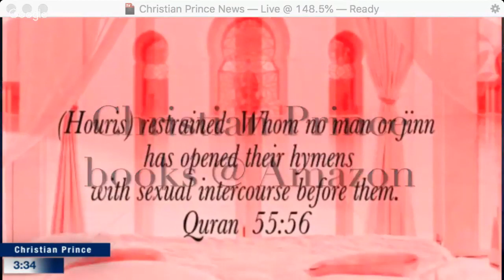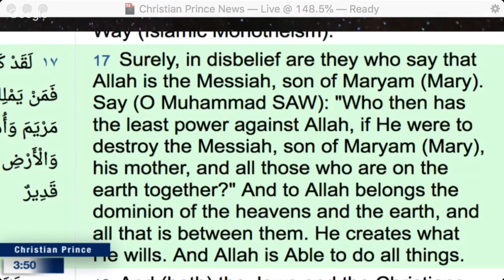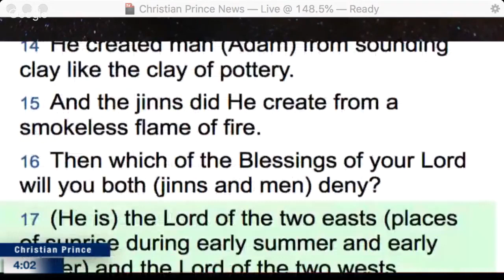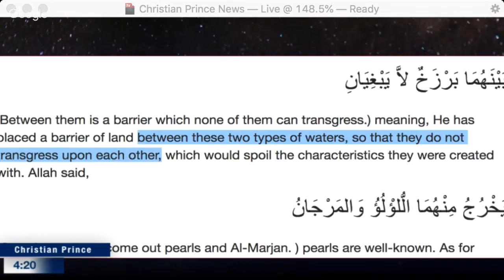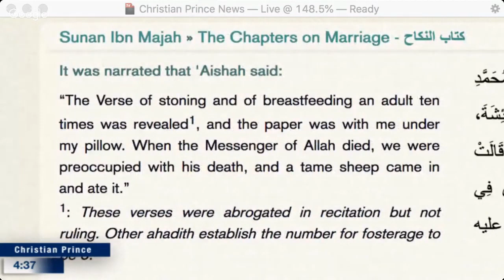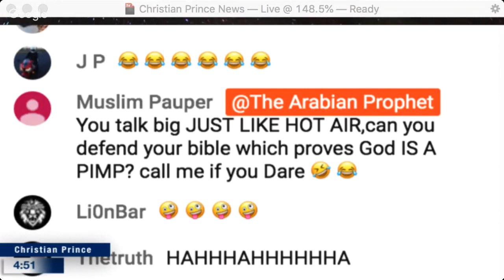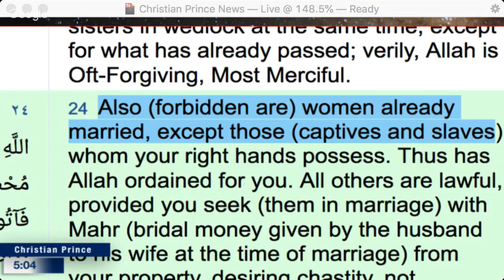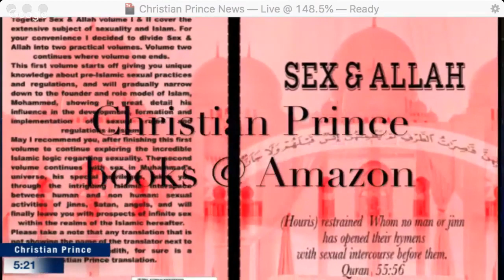2nd Son of Hamas founder Sheikh Hassan Yousef coming to Christ!